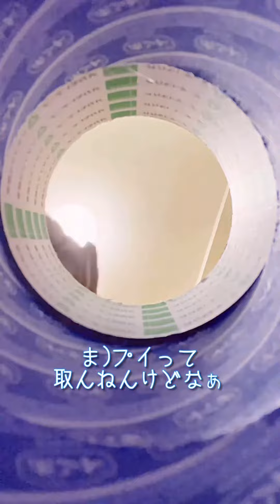【関西弁猫】ガムテープおやつ取りチャレンジが可愛すぎる🐱🐱❤️❤️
まんぼう＆くつ下🧦

おかんがガムテープを重ねて中におやつをポ〜イ‼️まんくつおやつ欲しくて覗き込んだりカリカリしながら取ろうと必死😆くつ下やっと取れたのに…。可愛い2人を是非ご覧ください💖

名前　　　まんぼう
由来　　　蔓延防止措置法発令の日に我が家に
                   やって来たので「まんぼう」と名付
                   けました
性別　　　男の子
猫種　　　スコテッシュフォールド折れ耳
生年月日　2021年6月6日 生後1歳と6ヶ月と
                   21日
性格　　　とても優しく食いしん坊で甘えたさ
                   ん

名前　　　くつ下
由来　　　足にくつ下を履いてるような柄だか
                   ら
性別　　　男の子
猫種　　　マンチカン短足
生年月日　2021年7月19日 生後1歳5ヶ月8
                   日

性格　　　やんちゃでとっても人懐っこい
家　　　　まんぼうとは一緒に住んでおらずお
                   ばあちゃん家におります。

もし気に入っていただけましたら
チャンネル🔔＆👍🏻宜しくお願いします💕😻

●おとん 遊び担当